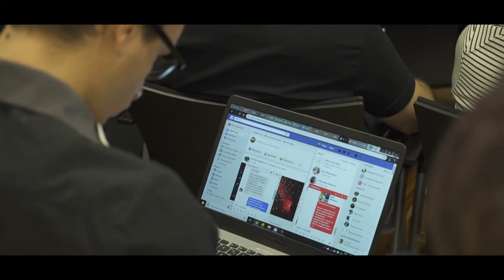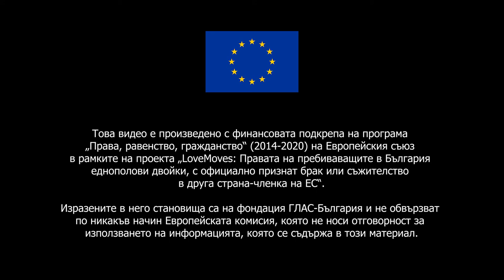International Conference on Marriage Equality | Lilya Dragoeva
On November 8, 2018, the international conference “Recognizing the rights of the LGBT couples who are married or within a civil union in the EU” in Sofia, brought together prominent experts from different countries who shared what they have accomplished within their home countries, and what remains to be achieved in the fight for marriage equality.

The GLAS Foundation in association with The Center for Democracy Studies, the “Resource Center – Bilitis” foundation and the Youth LGBT organization “Deystvie” were the event’s organizers.

Liliya Dragoeva, Executive Director of Bilitis Foundation (Bulgaria) opened the conference and presented the story of Dari and Lili who are currently fighting for the legal recognition of their marriage in the UK by the Bulgarian legislation.